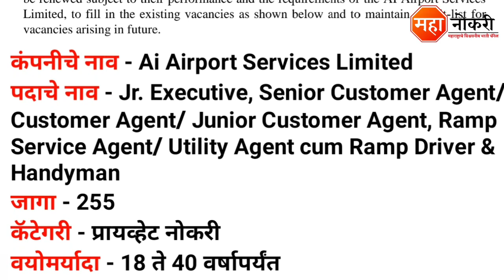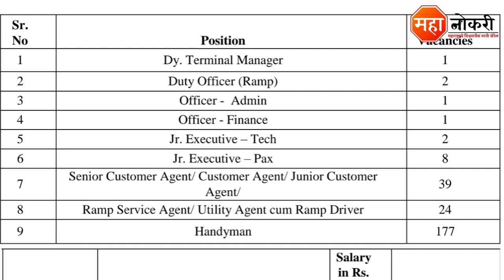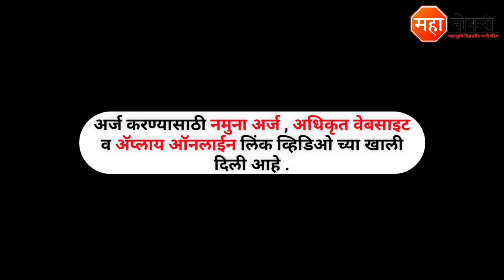एअर इंडिया मध्ये 255 पदांची भरती | AIATSL Recruitment 2022 | Air India Vacancy 2022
AIRPORT SERVICES LIMITED Job Vacancy Published In goa . The last date for this recruitment is 21 March 2022.

General knowledge

1. All in One General Knowledge | स्पर्धा परीक्षांसाठी उपयुक्त
2. Spardha Pariksha General Knowledge 5500 Vastunishtha Prashna Uttaransahit (Marathi) (Marathi)

Logical Reasoning

1. A Modern Approach To Verbal & Non-Verbal Reasoning (2 Colour Edition)

AIATSL Recruitment
AIATSL Vacancy 2022
AIATSL Vacancy
AIATSL Job Vacancy
AIATSL Jobs
AIATSL Goa Recruitment 2022
AIATSL Goa
AIATSL Handyman Recruitment 2022
AIATSL Handyman Vacancy
Handyman recruitment 2022
Air India Goa Job
Ai Airport jobs
Ai Airport Recruitment 2022